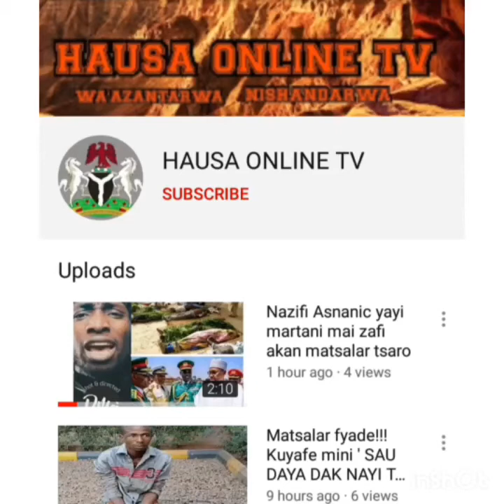Idan na dawo yawon karuwanci mijina yana tambayata 'Ya kasuwa'